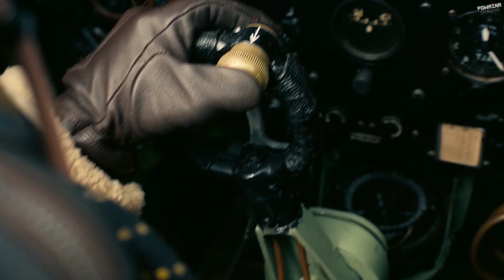DUNKIERKA - Recenzja Wydania DVD i Blu-Ray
Materiały:
Dunkierka